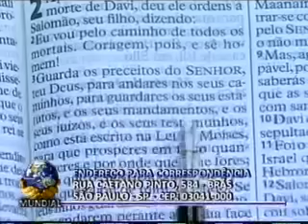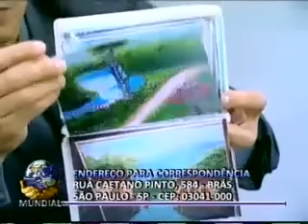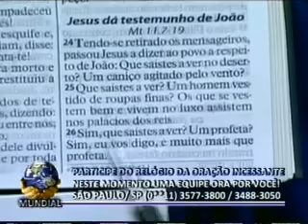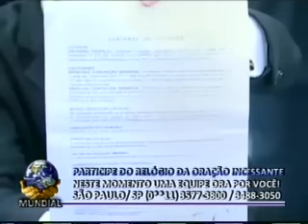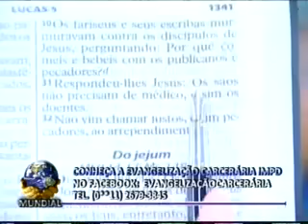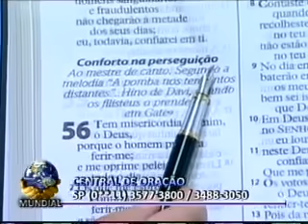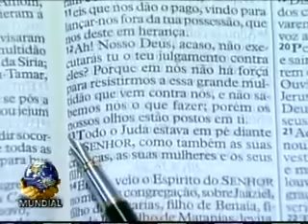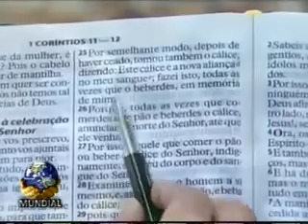Santa Ceia Domingo da Oração Incessante em Santo Amaro-SP (11.05.2014 7h) Ap. Valdemiro Santiago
Santa Ceia Domingo da Oração Incessante em Santo Amaro-SP, 11/05/2013 às 7h, com o Apóstolo Valdemiro Santiago.